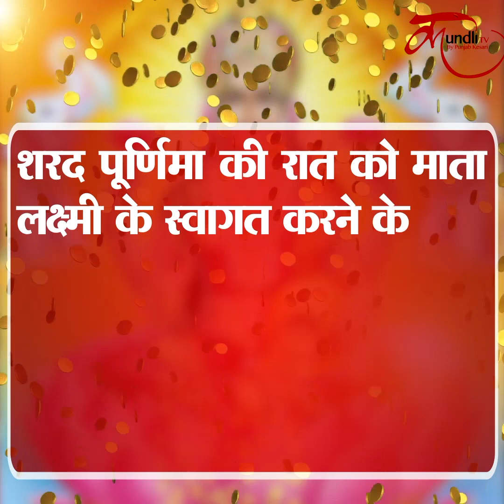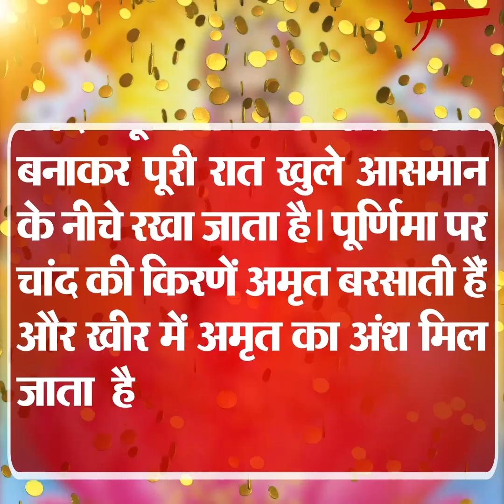शरद पूर्णिमा पर कर लें ये 1 उपाय मां लक्ष्मी खोल देगी धन के दरबार